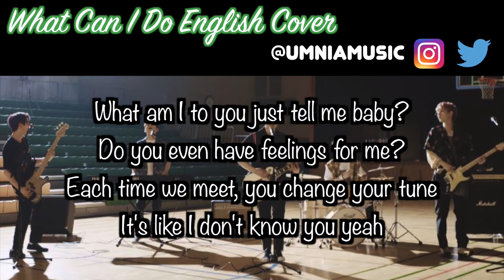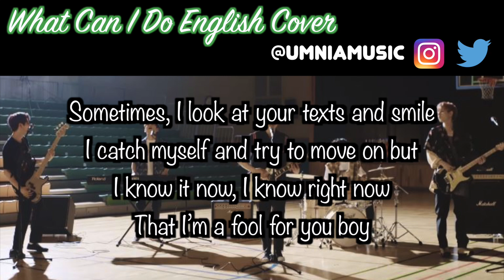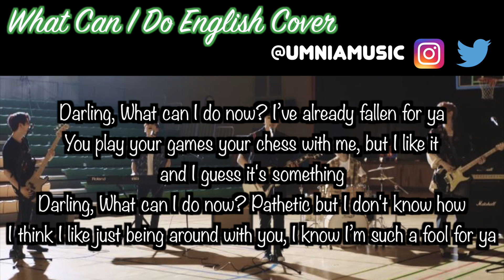(English Cover) Day6 (데이식스) - What Can I Do? (좋은걸 뭐 어떡해) | UMNIA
(English Lullaby Cover) Day6 (데이식스) - What Can I Do? (좋은걸 뭐 어떡해) | UMNIA

EveryDay6 did it again!! I love this band so much and this year of music they've been putting out is so good! enjoy my "What Can I Do" cover!

Hi! I’m UMNIA, and I’m a Singer/Songwriter/Producer - but when I’m not writing music, I’m listening to TONS of Kpop and eating junk food! My new hobby is producing English-translated Kpop covers for you guys - I try to reply to every comment - I appreciate the love so much!
UMNIA ❤️

I do not own the original song, but I do own my voice, the new added English Lyrics, and the Instrumental. My translations are not direct, but only influenced by the original.
Please don’t make a cover with my lyrics UNLESS YOU ASK PERMISSION!!! Thank you!

Please do NOT upload this video anywhere else, but instead please share through the YouTube link.